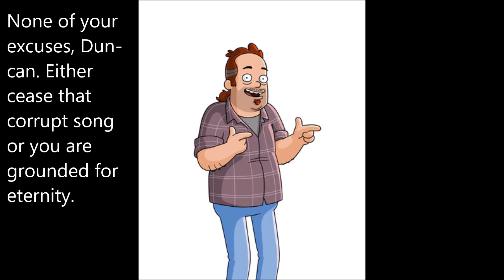duncan harris musical doodle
Having been ear-worm-infected with a song trapped in his mind on an endless repeat, Duncan Harris tries to embrace the infectious groove wisely to no avail, as it disrupts the local patrons at Oakville's famed pizzeria where Mia works by almost warding the customers away steamed. Anne and Jack learn of this and threaten to indefinitely ground Duncan for "repelling the profits" if he uncontrollably sings the annoying song again.

Credit

Fox
Hulu
Nickelodeon
Tom Kenny
Disney
Warner Bros
DC
Etc